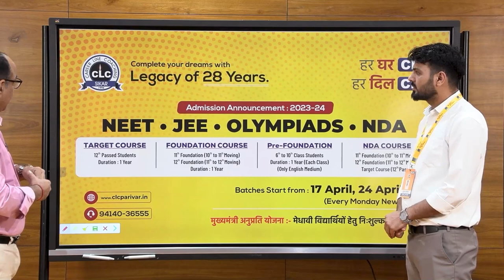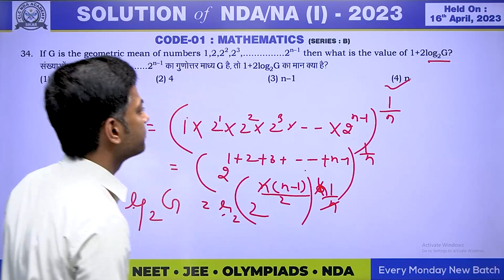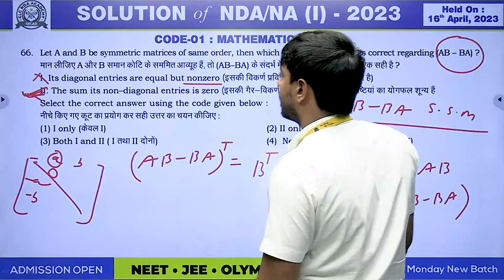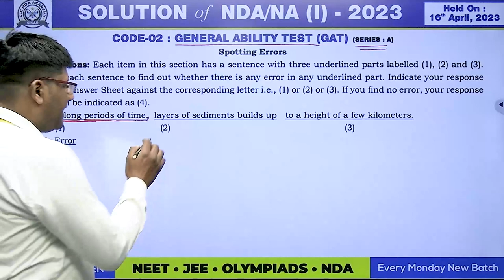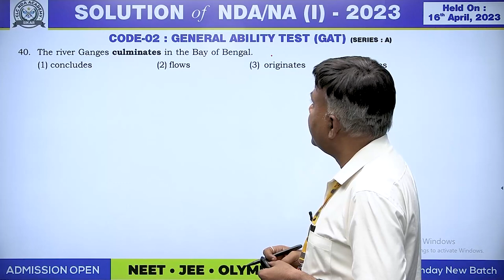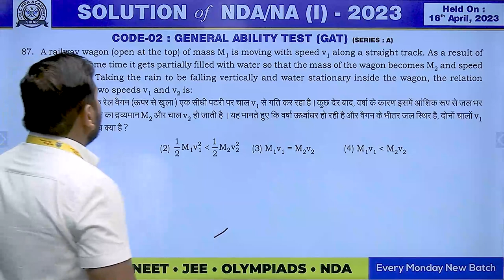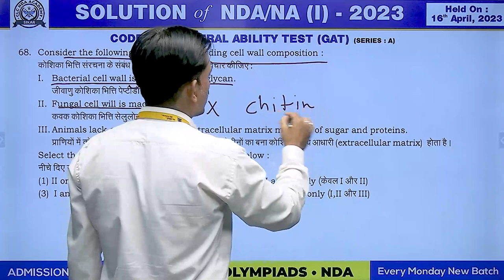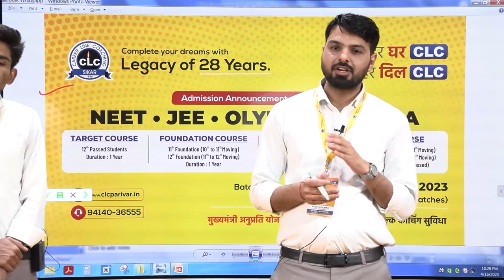NDA - I II VIDEO SOLUTION - 2023 II